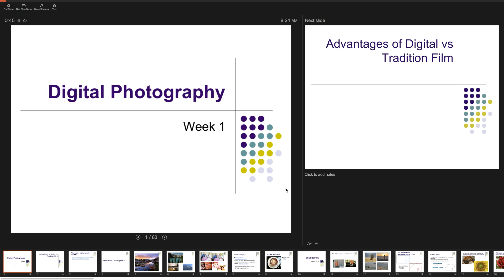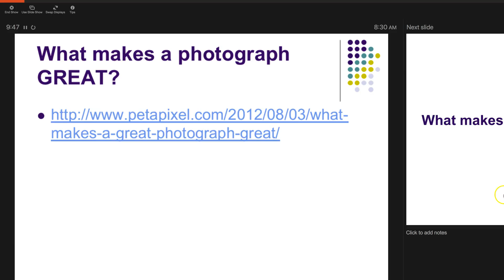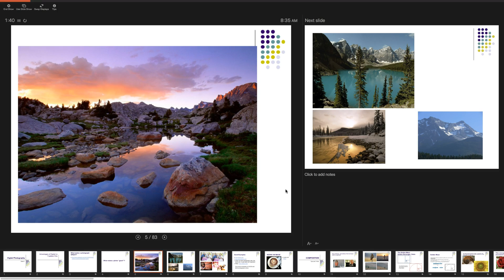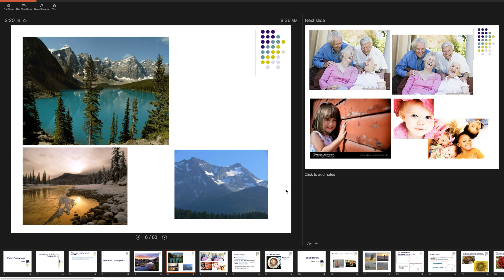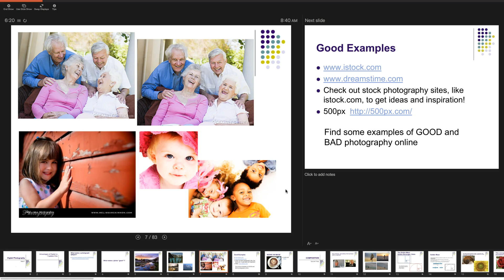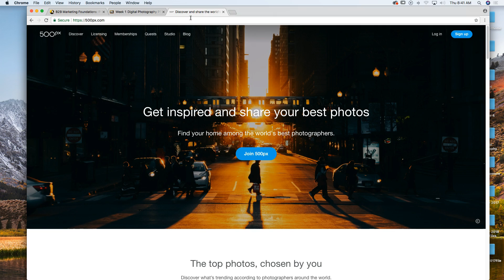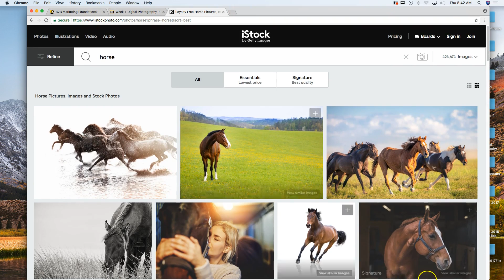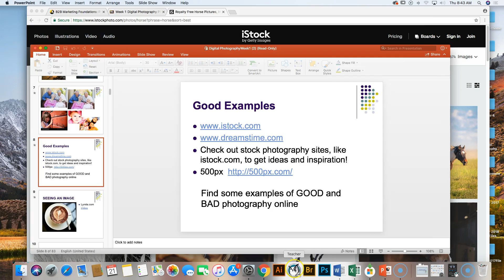What Makes a Photo Good??